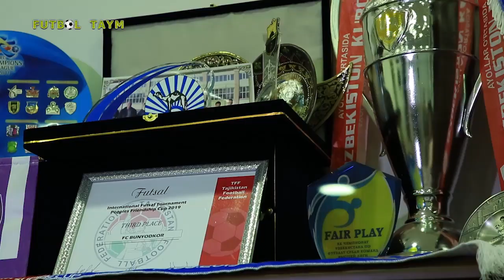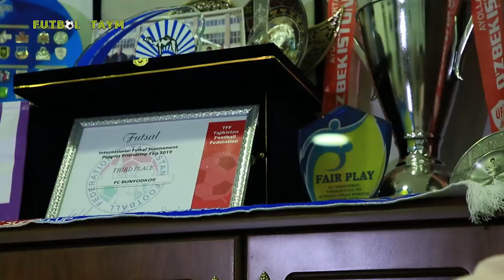"Бунёдкор" клуби бош директори Улуғбек Мирзаев билан суҳбат.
Симоненконинг пулини тўлаб берганларидан кейин ҳам юз берган маш-машалар...